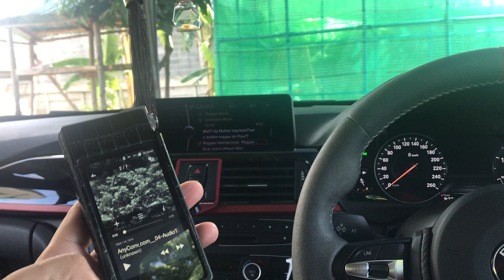Jin Chi I will always love you